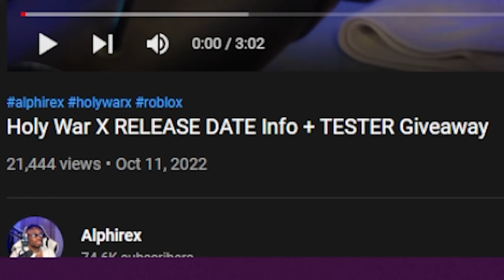The NEW Roblox Anime Game WE ALL Been Waiting For Holy War X!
The NEW Roblox Anime Game WE ALL Been Waiting For Release Date!
New roblox anime game called holy way x has announced there release date for the game. holy war x is a new seven deadly sins game in development and being planned to release very soon on roblox.